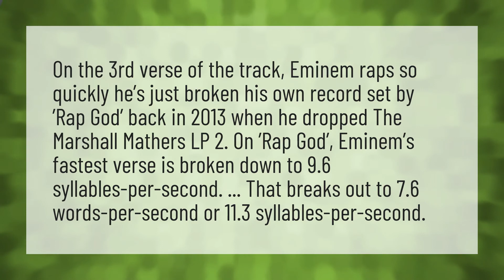Did Eminem speed up rap god?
Godzilla Eminem • Did Eminem speed up rap god?